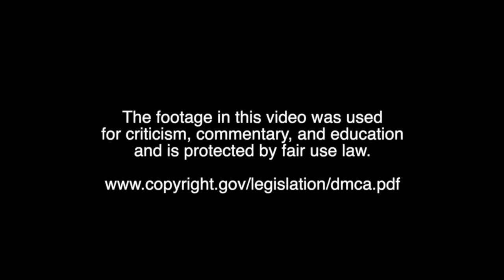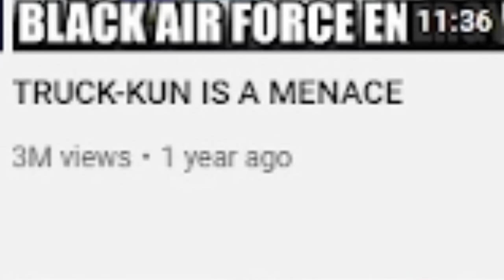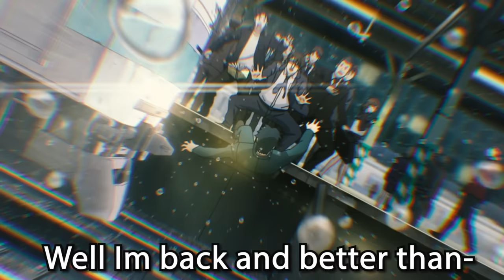TANYA: THE ISEKAIED DEMON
Well she ain’t called Tanya the Evil for nothing.

Also follow my other socials for updates on content.